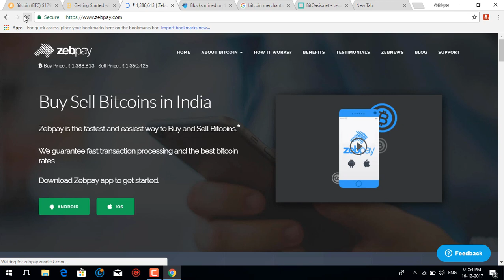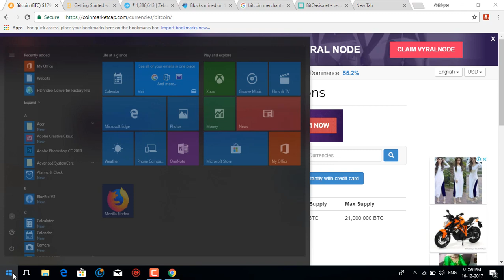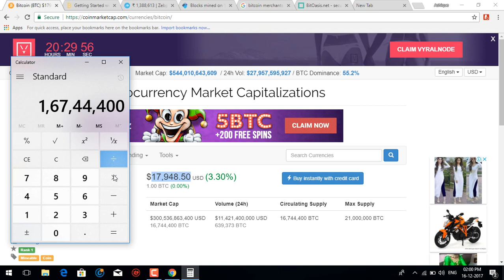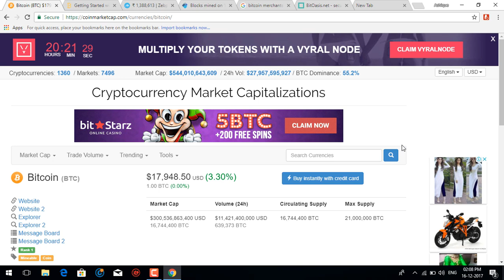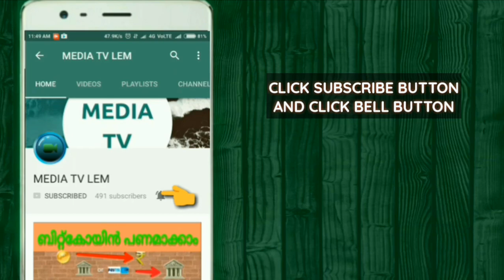What is bitcoin ? എന്താണ് ബിറ്റ്കോയിൻ ? watch in Malayalam